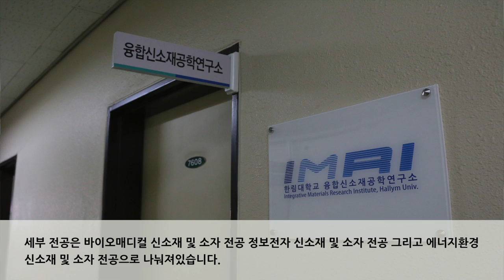[하이틴TV] 한림대학교-융합신소재공학과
드립니다.